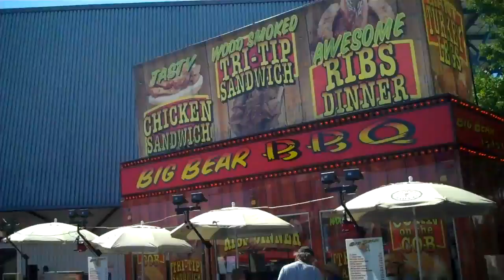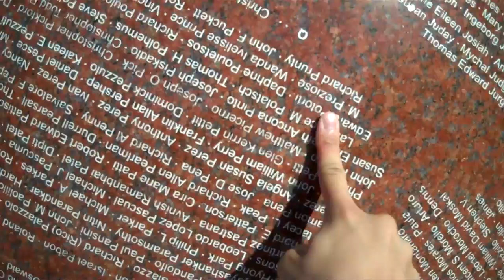Bromance Adventure 2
A nice day when two bros, Ty Cab & Chris V, kick it AGAIN at the California State Fair in Sacramento at Cal Expo on Friday, July 23, 2010. Some videos where taken out to make this video as short as possible.

The anti-ad against the store Chris_e_p00 said, sorry for the misunderstanding ya'll. He doesn't want to get sued you know.